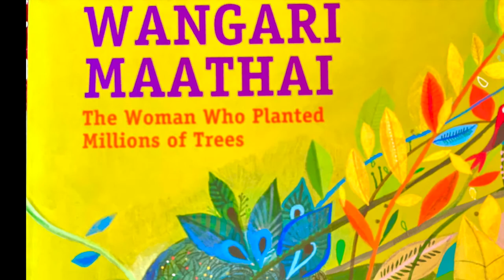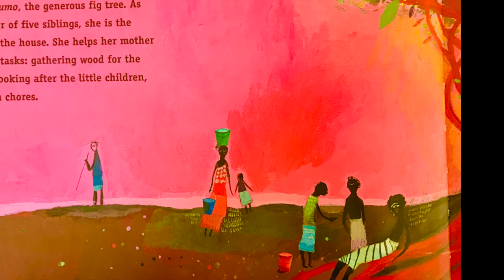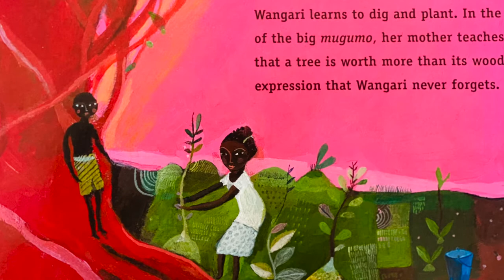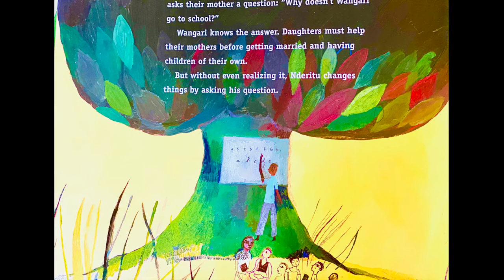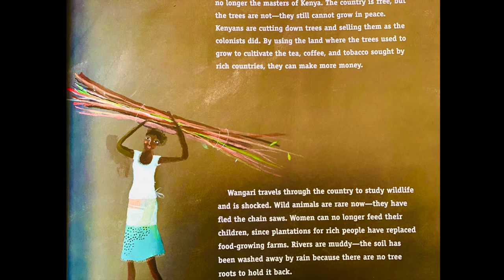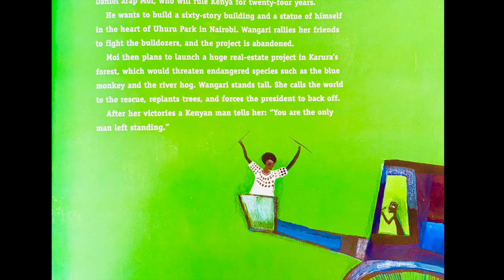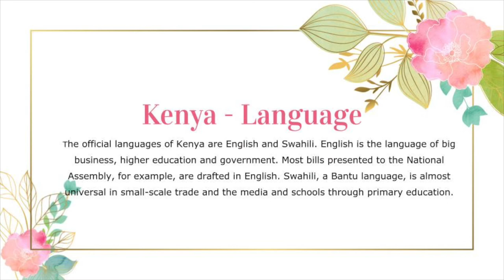Earth Day Kids Reading (Read Aloud)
Multicultural books Earth Day read aloud

Wangari Maathai received the Nobel Peace Prize in 2004 for her efforts to lead women in a nonviolent struggle to bring peace and democracy to Africa through its reforestation. Her organization planted over thirty million trees in thirty years. This beautiful picture book tells the story of an amazing woman and an inspiring idea.